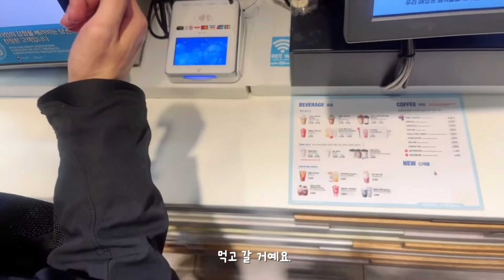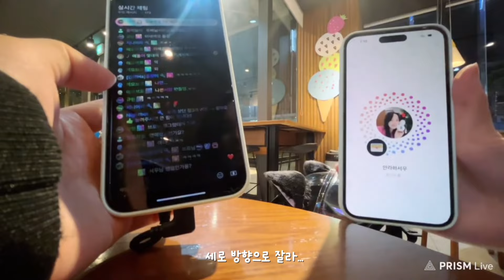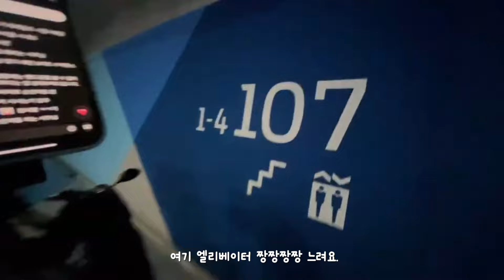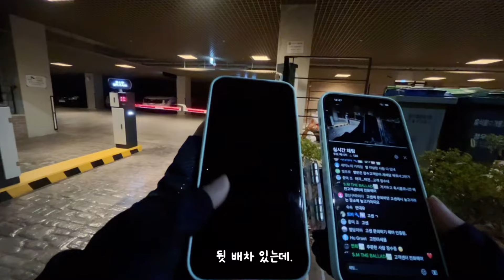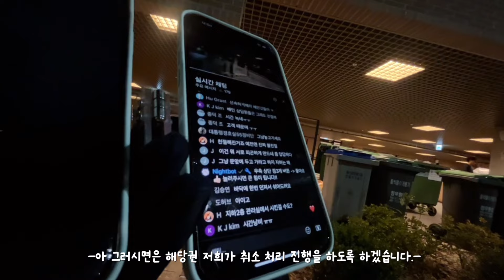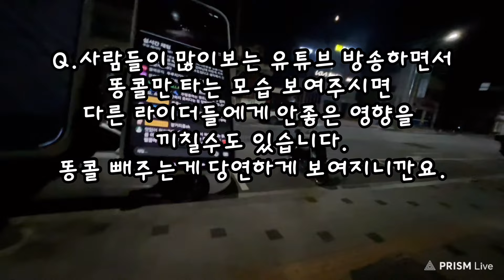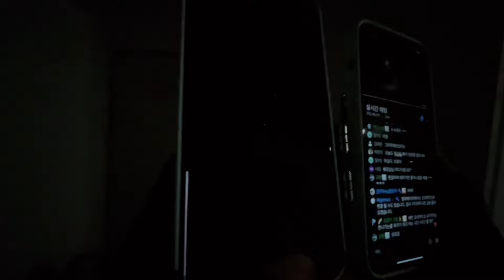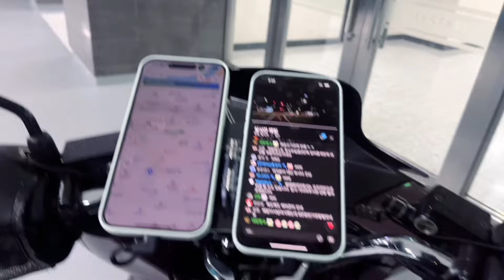연락 안받는 고객님+눈에 벌레들어간 날🐛 좌꿍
안라하서우🐰